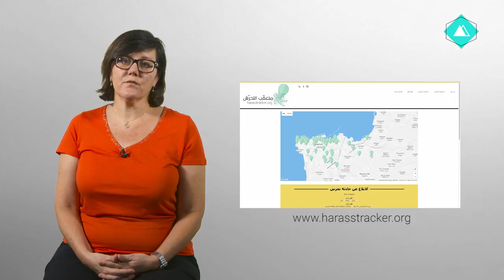SMEX SocialMediaStrategy 1 3